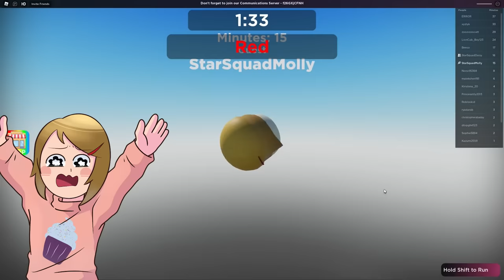Roblox - Playing The Squid Game As A Guard!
Let's play Roblox! Molly and Daisy are playing the squid game! Molly tries to trick everyone by dressing up as a guard.